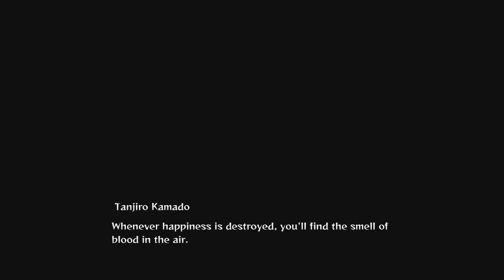Demon Slayer- Kimetsu no Yaiba The Hinokami Chronicles Part 1 : Prologue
Tanjiro Kamado, the series' protagonist,  joins the Demon Slayer Corps and faces off against various demons in order to turn his sister Nezuko, who has become a demon, back into a human. The story features some exploration elements, and is told through various cutscenes and boss battles with demons seen in the anime series.